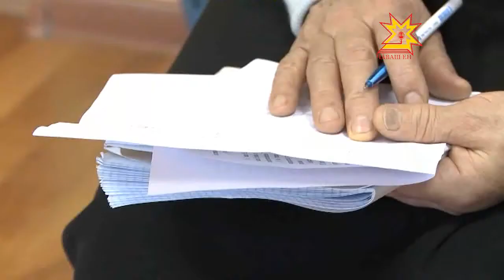Данные о выплатах зарплат в 2012 г. в Чувашии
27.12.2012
Сегодня задолженность перед своими сотрудниками имеют 8 организаций, а общая сумма невыданных зарплат — около 60 миллионов рублей. Данные приводятся без учета субъектов малого предпринимательства.